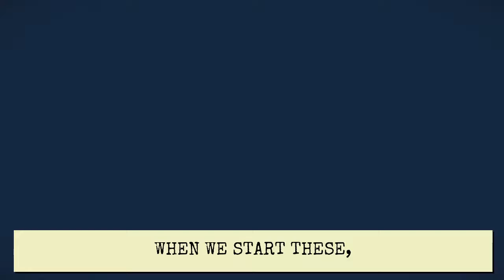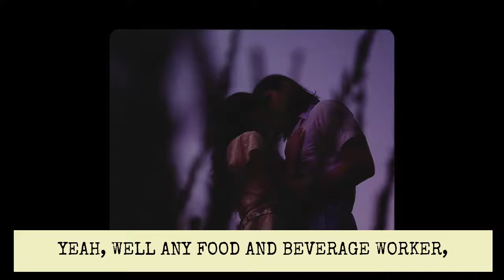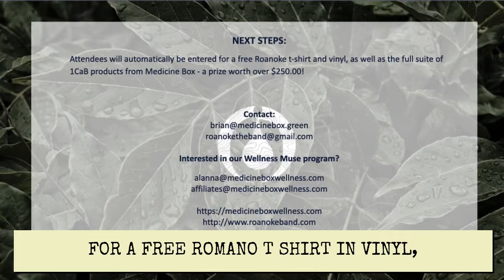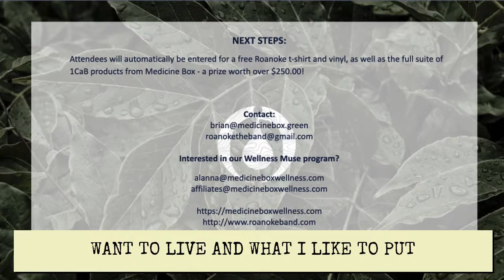Medicine Box in Conversation with Roanoke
The hum of songbirds sets the tone early for this laidback, porchside discussion with the Nashville Americana act Roanoke, made up of vocalist/songwriter (and Medicine Box Wellness Muse) Taylor Dupuis and her songwriting partner and guitarist Joey Beesley. Dressed up in his finest ‘70s-hippie western duds, Brian checks in with the duo, who’ve graced the stages of Merle Fest and Jam in the Van, about how they’ve survived the pandemic with the live show freeze. They speak to the one-two punch Nashville received when a tornado ravaged the city and left destroyed iconic live music venues in its wake a month before. Having survived the worst of it, Roanoke already has its first show booked in over a year, with plenty of new songs to sing and after answering a few questions from the peanut gallery, they premiere two new songs, “Wildfire” and “Every Secret in the World.”

Roanoke/Brian Chaplin Fireside Chat Chapters

6:27-8:10 Birdsong/Brian’s Grounding Exercise
8:11-8:48 Filler
8:49-11:10 Brian introduces the band
11:11-13:11 How Roanoke survived the pandemic
13:12-14:44 Roanoke speak to their initial formation
14:45-16:31 Roanoke reflects on the disappearance of the food & beverage side hustle
16:32-17:19 Joey talks about the Nashville tornado and how it almost swept away their equipment
17:20-20:48 Creativity and self-care during the pandemic
20:49-22:38 Adapting to new realities and technologies as a COVID-era band
22:39-28:06 Performing on the social media stage vs. live venues/Performing for free
28:07-30:30 The thrill of the crowds
30:31-34:48 Living and creating in Nashville
34:49-38:02 Audience Q&A: Roanoke’s dream gig/venue
38:03-39:59 Audience Q&A: Favorite current bands
40:00-43:59 Audience Q&A: Favorite vintage acts
44:00-45:18 Audience Q&A: Favorite non-musical artists
45:19-48:53 Audience Q&A: What should people learn from the pandemic?
48:54-52:38 Roanoke sing “Wildfire”
52:39-54:30 Taylor discusses origins of “Wildfire”
54:31-58:57 Roanoke sing “Every Secret in the World”
58:58-1:02:08 Brian gives his interpretation of the song
1:02:09-end Brian wraps up the show and says hello to Roanoke’s little rabbit friends

About Medicine Box:

As a company, we stand for human health and sovereignty. We believe wellness can be achieved and enhanced through plant medicines and a holistic approach.

Our cannabis and hemp herbal formulations are designed to bring relief, support and calm to modern lifestyles. The “First Cabinet” or “1CaB” line brings whole-plant healing to your personal Medicine Box -- Happy Belly for gut health, Equanimity for peace and sleep, and Vital Recovery for energized focus.

The 7 Pillars of Medicine Box are areas of consideration, strength and focus that influence and guide everything we do. Community ⭒ Food ⭒ Mindfulness ⭒ Collaboration ⭒ Music ⭒ Nature ⭒ Recovery

CBD, superfood nutrition, mushrooms, medicinal marijuana, traditional herbs, remedies, tinctures, self-care rituals, healthy living journey, lifestyle, cultivation, cannabis culture, soil to oil, organic, Lake Tahoe, California, Nevada County